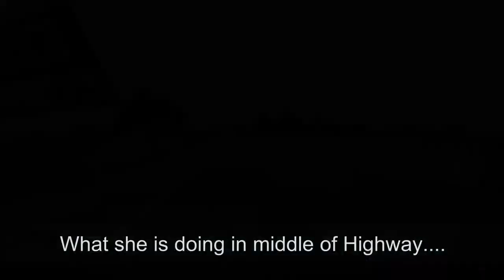🥹Girl Riding On Highway - Unbelievable !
@AbiOnRoad channel is all about happenings on the road captured via DashCam and provide realistic simulations on what may have gone wrong or a possible explanation of the event captured.
The content is made for general information purpose & to educate related to safety awareness. Though great amount of care has been observed in the making of the video, incase of any mistakes/corrections pls kindly reach out to us through this comments section for any corrective measures and improvements.